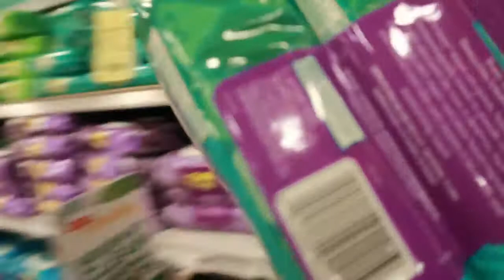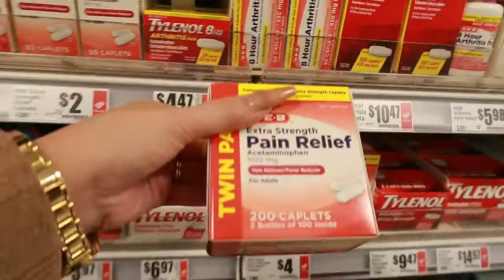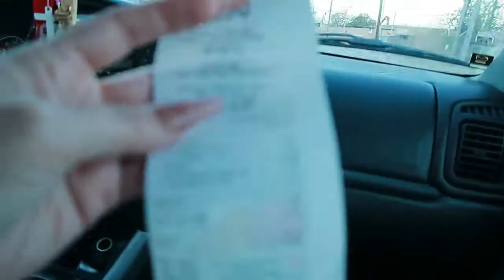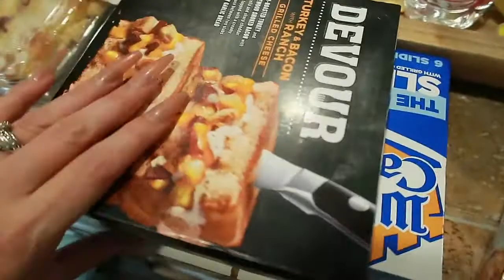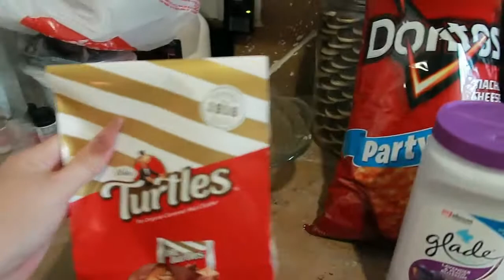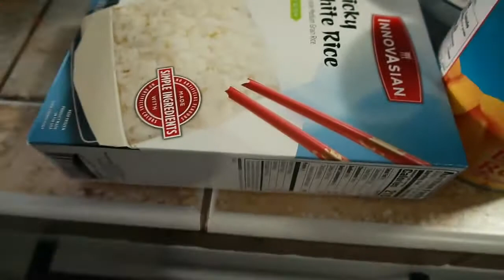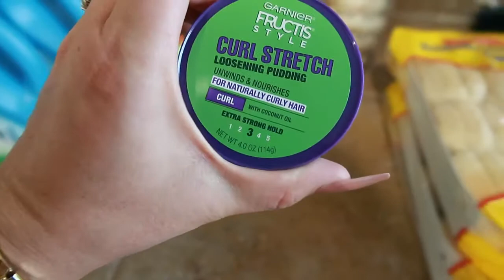5AM MORNING GROCERY SHOPPING ROUTINE | FAMILY OF 4 WEEKLY GROCERY ROUTINE | STOCKING UP!!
HI AND WELOME TO MANDY MIRELES! WHERE ALL THINGS ARE MOM, STYLE, BEAUTY, COOKING, CLEANING, DIY'S  CLOTHING HAULS AND  ORGANIZATION IN MY CHANNEL. THANK YOU SO MUCH FOR BEING HERE.